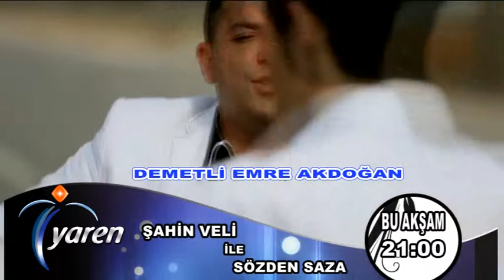ŞAHİN VELİBU AKŞAM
Şahin Veli ile Sözden Saza bu akşam Yaren Tv de.Kaçırmayın...